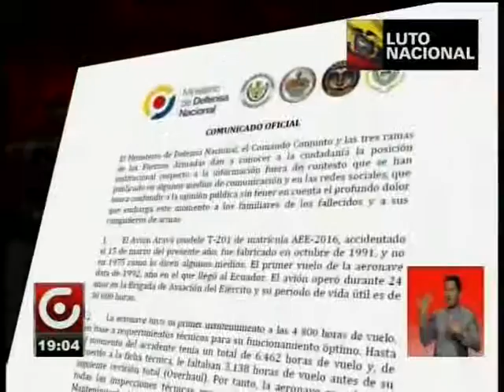COMUNICADO MINISTERIO DE DEFENSA